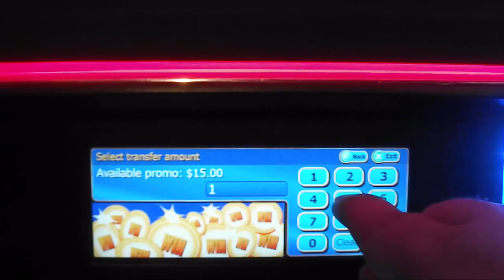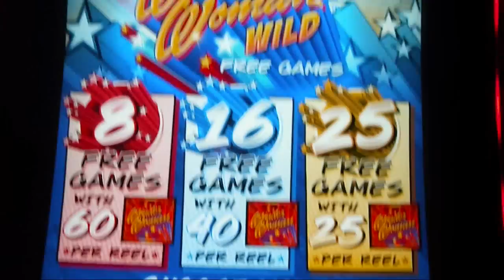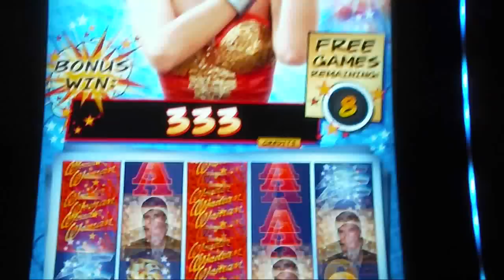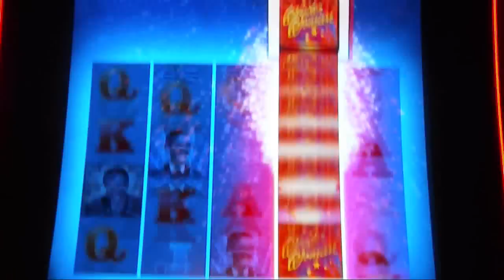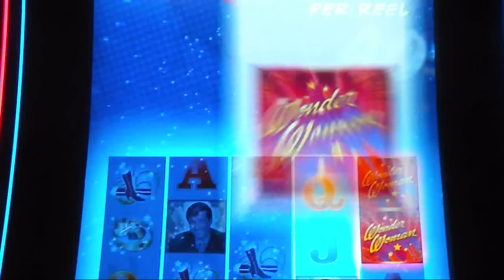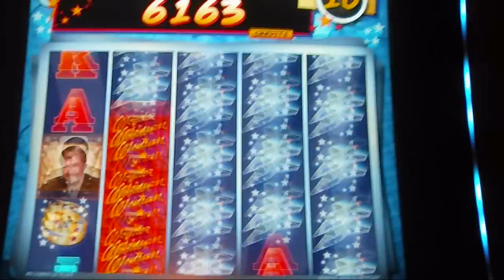Wonder Woman Slot Machine LIVE PLAY & BONUS WIN Freeplay Friday Episode 15